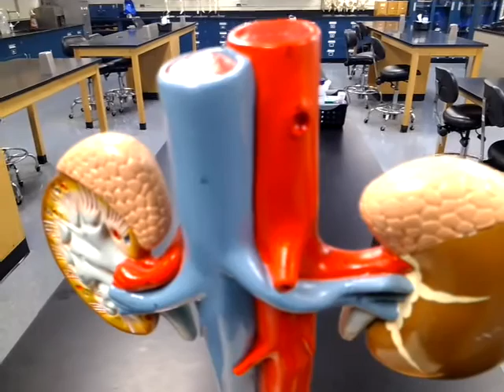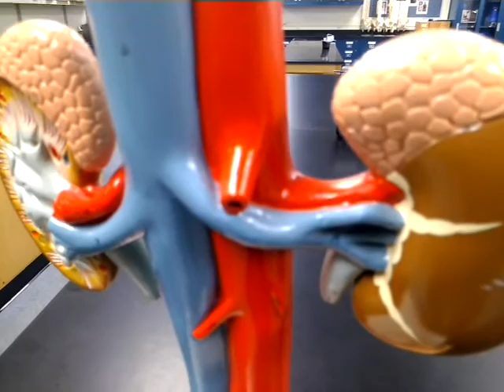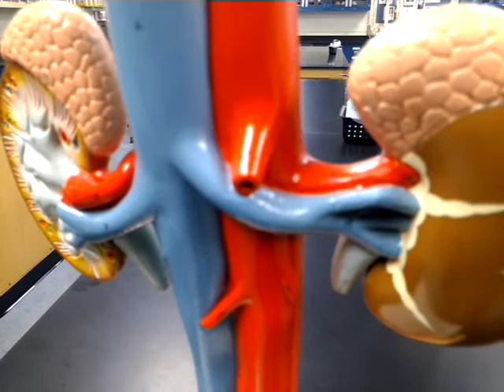Identification of blood vessels on urinary system